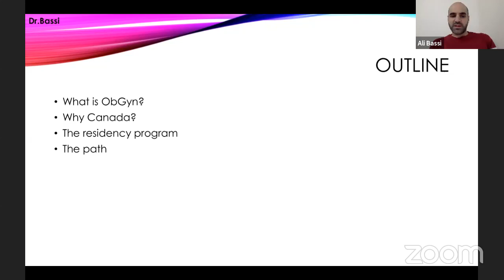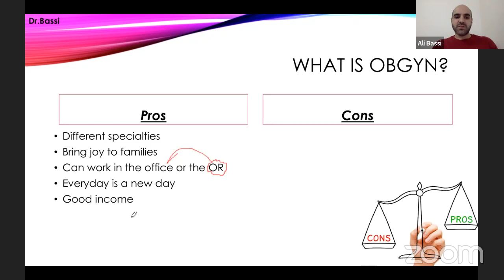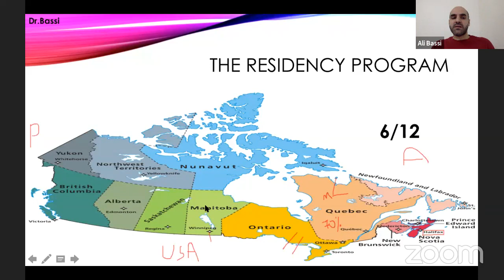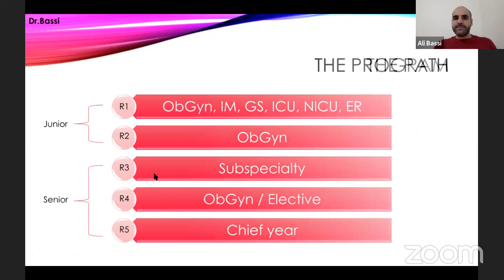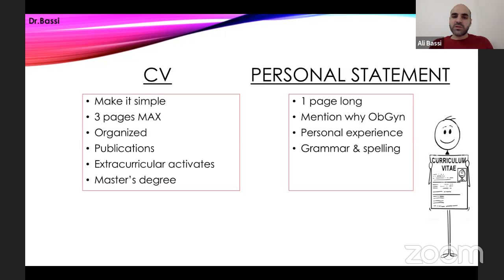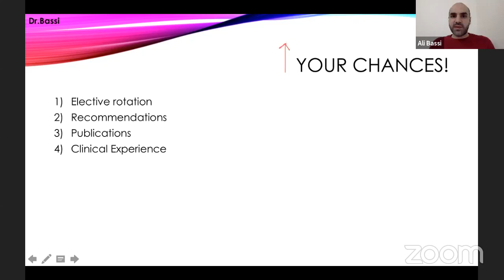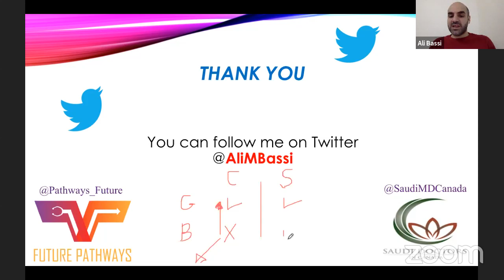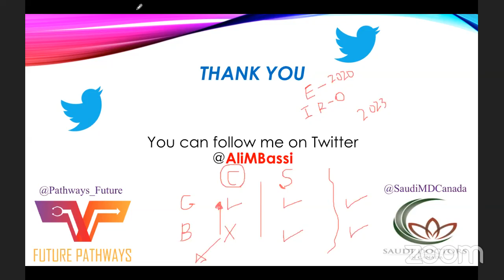Obstetrics & Gynecology: Canada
Presented by Dr. Ali Bassi

Future Pathways is an initiative by King Saud University Medical Students Council (KSUMSC) dedicated to preparing medical students for post graduate studies and residency programs, as well as connecting students with residents and fellows worldwide.

You can find any files the doctors mention on our Telegram channel